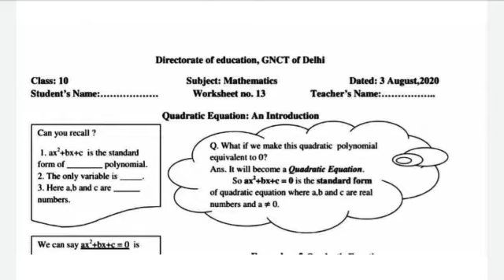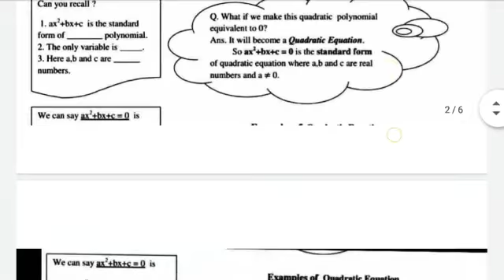3rd August class 10th DOE Worksheet-13 Solution of Maths/10 class Maths worksheet 13 solution